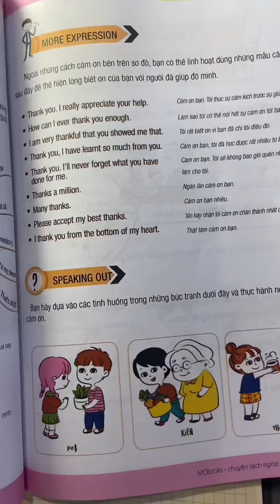Cấu trúc: be allergic to - dị ứng với